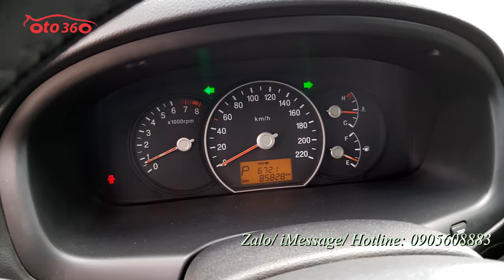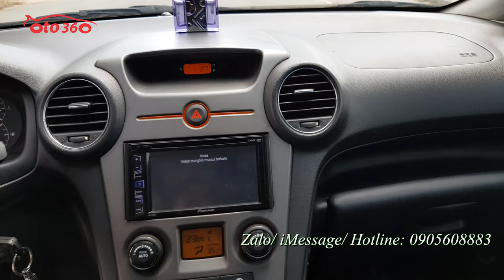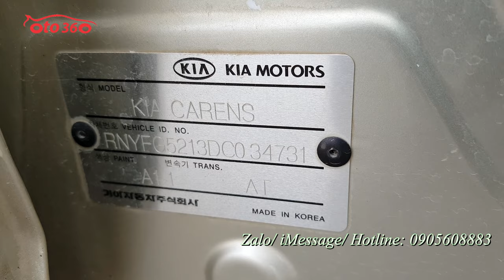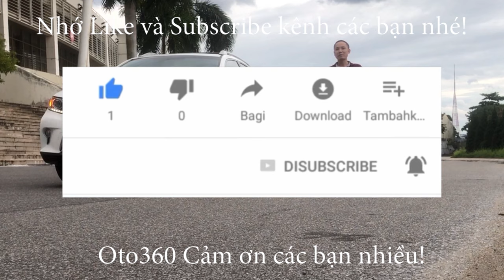Bán xe 7 chỗ Kia Carens SX 2.0 AT 2013 bản đủ đồ số tự động, biển Hà Nội giá chỉ 348tr đồng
Bán Kia Carens 2.0 sản xuất năm 2013, đăng ký năm 2013 tên tư nhân,  biển Hà Nội Xe rất đẹp và là bản 2.0 số tự động,  bản đủ option : nội thất da, ghế chỉ điện, gương điện, đèn pha bi xenon, cửa nóc, cảm biến lùi, điều khiển trên vô lăng...